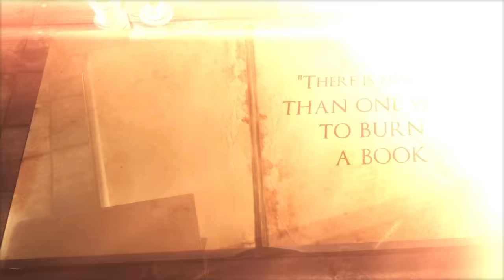ROYAL HUNT - "The Art Of Dying" ft. Mats Leven (single version taken from studio album "Dystopia")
“DYSTOPIA” was released on December 16th via King Records (Japan/SE Asia) and on December 18th via NorthPoint Productions (Europe/N & S America). Due to an ongoing pandemic, which keeps slowing down all logistical/postal services considerably, we´ve been forced to postpone the release date of the physical CD – to January 15th 2021.  A concept album offering a considerable expansion of the band´s trademark sound and featuring performances by guest vocalists: Mats Leven (Candlemass, TSO, Skyblood), Mark Boals (Y.J. Malmsteen, Ring of Fire), Henrik Brockmann (Royal Hunt, Evil Masquerade, N´Tribe), Kenny Lubcke (Narita, Zoser Mez) and Alexandra Andersen (Royal Hunt, JSP).

ROYAL HUNT keep intriguing fans with their adventurous endeavors and the band´s 15th studio album is no exception: a monumental concept opus featuring symphonic, progressive yet hard hitting compositions full of impeccable performances, wrapped tightly into immediately accessible format and a lush, contemporary production.

The addition of some extraordinary guest singers and their outstanding performances combined with vastly extended orchestrations creates a truly conceptual, cinematic feel throughout each and every track.

Tracklist:

INCEPTION ℉451 – BURN – THE ART OF DYING – I USED TO WALK ALONE – THE EYE OF OBLIVION – HOUND OF THE DAMNED – THE MISSING PAGE (Intermission I) – BLACK BUTTERFLIES – SNAKE EYES – MIDWAY (Intermission II)